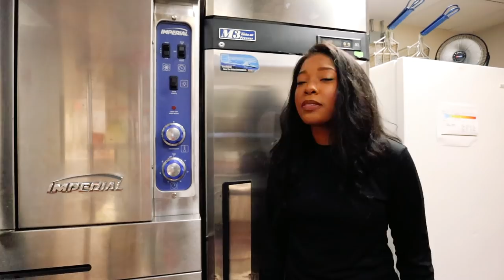Teach Me to Fish | Ep 124 | PSO Day in the Life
Where we’re… fishing!

In this episode, we talk to Corporal Ziegler (Doctor Ziegler, guess who has their PhD now!) about the ‘Teach Me to Fish’ program that she initiated!

Camera: Canon EOS M50
Camera Lens: Canon EF-M 11-22mm
Microphone: Diety D3 Pro
Gimbal: Zhiyun Crane 2